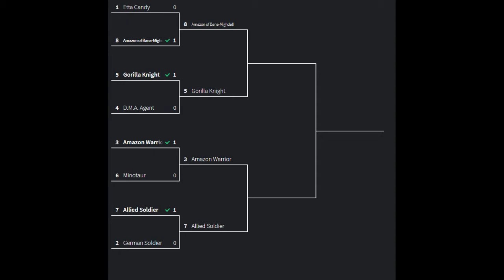Heroclix Generic Bracket: Wonder Woman 80th Ep. 4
We all know the Wonder Woman set brought in a lot of generics now it's time to see how well they stack up when they go head to head against each other.